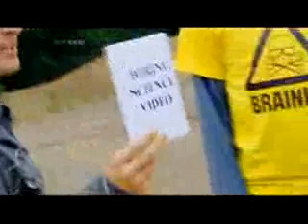Brainiac Science Abuse - Alkali Metals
The world-famous alkali metal experiment. Forget about that cute little drop of sodium burning the water in your petri dish, those two metals are the real deal